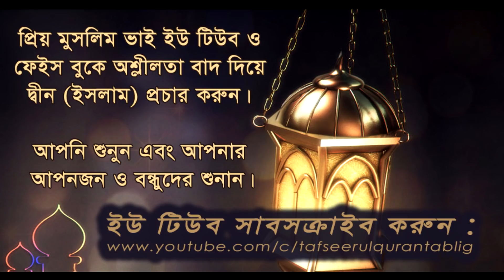মুসাফাহা এক হাতে নাকি দুই হাতে: একটি দলিল ভিত্তিক পর্যালোচনা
আলোচকঃ ড. মোহাম্মাদ ইমাম হোসাইন (হাফিযাহুল্লাহ্‌)
খতিব
নদ্দা সরকার বাড়ী জামে মসজিদ
গুলশান, ঢাকা-১২১২।